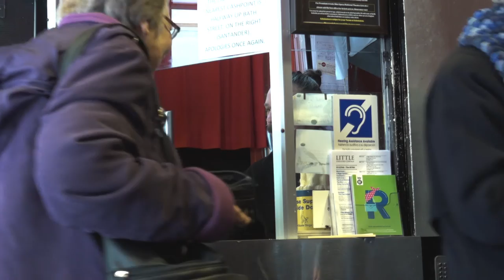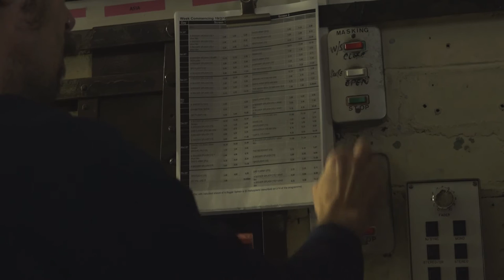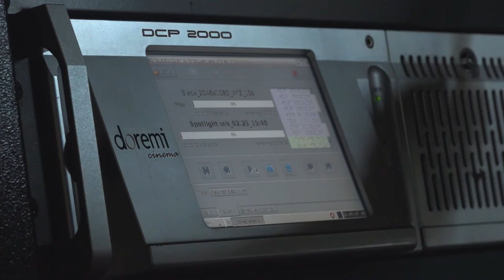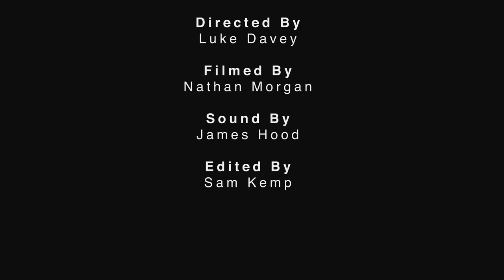At the Pictures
A visual documentary short on 'The Little Theatre' located within the city of Bath.

This project was part of the Single Camera Production assignment at Bath Spa University